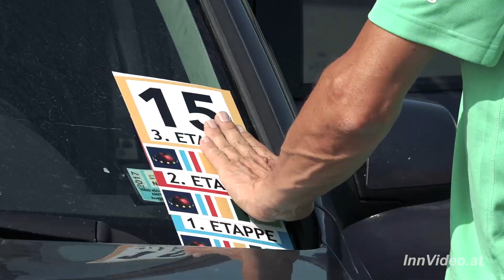3(2). Radjugendtour Oststeiermark 2017 3.Etappe Weiz - Miesenbach